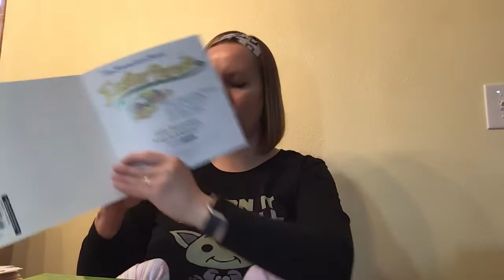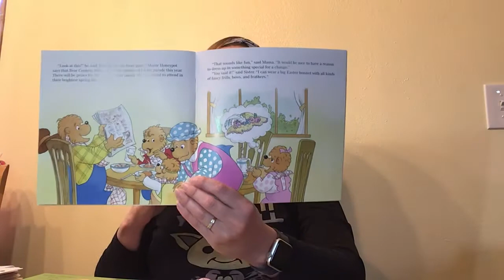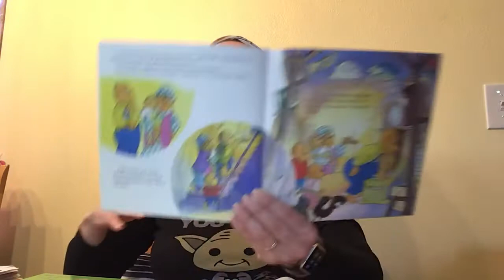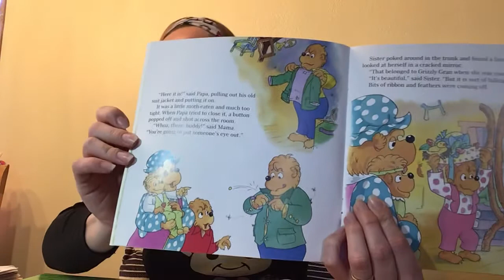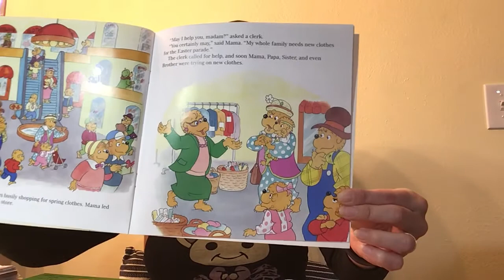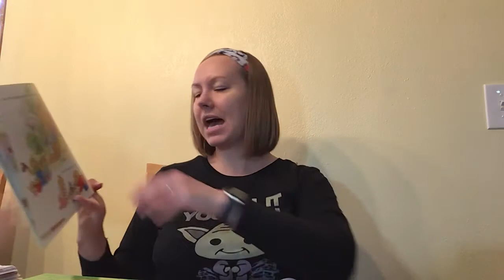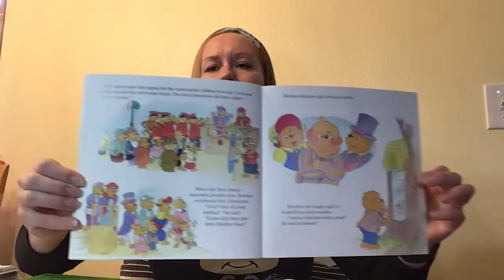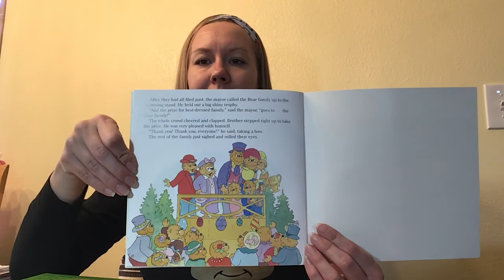The Berenstain Bears’ Easter Parade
“The Berenstain Bears’ Easter Parade” (2014) by Mike Berenstain. Based on the characters created by Stan and Jan Berenstain. Published by Harper Festival.